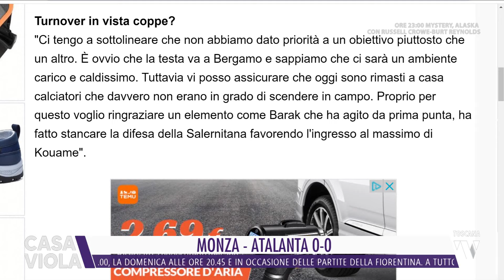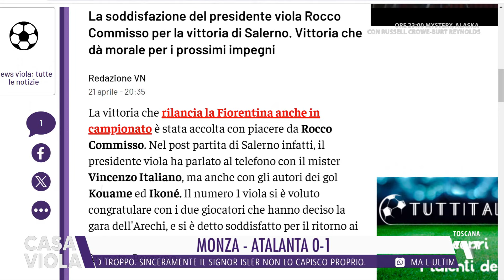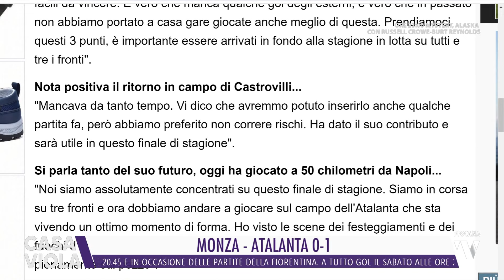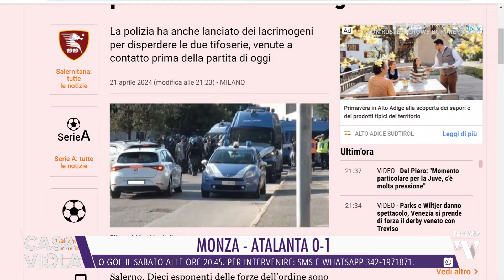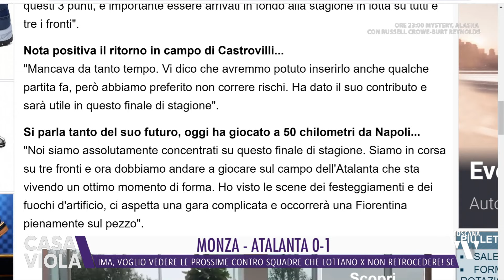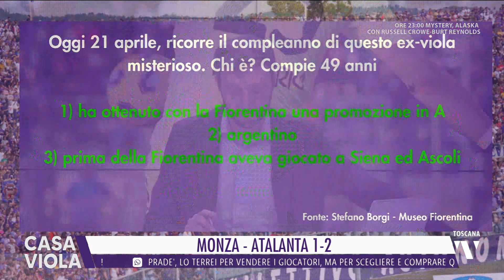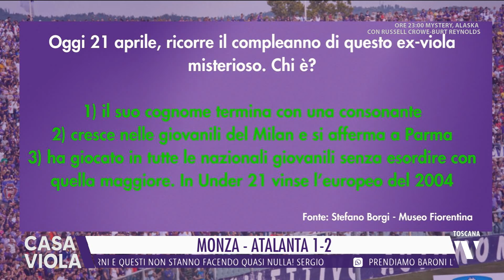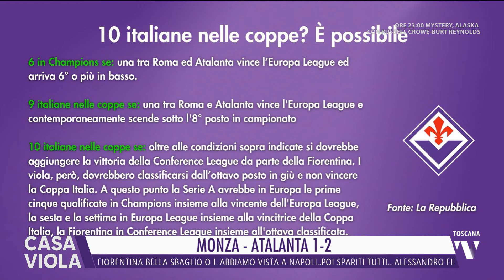2024-04-21 CASA VIOLA